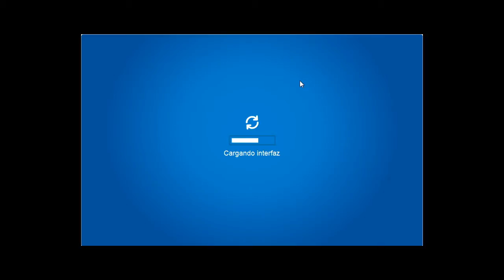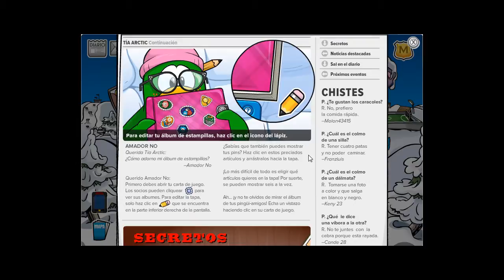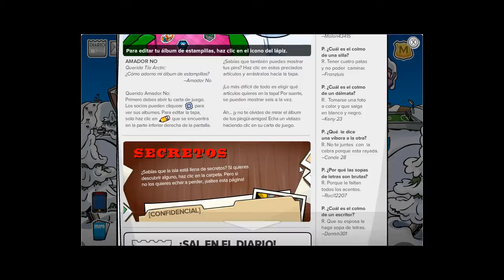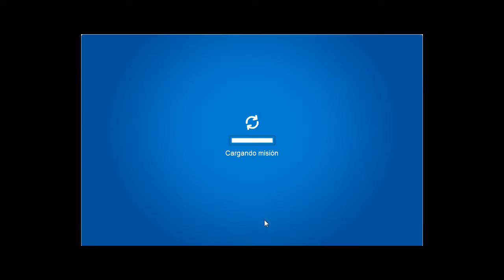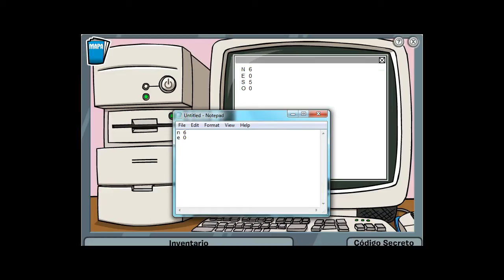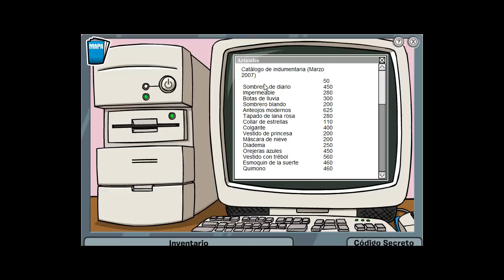let's play club penguin-11-mision.mp4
una mision que me CAGA